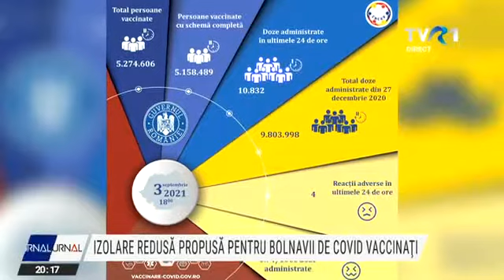Vaccinații anti Covid ar putea sta mai puțin în izolare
Persoanele vaccinate anti-COVID cu schemă completă ar putea scăpa mai repede de izolare, dacă sunt depistate cu SARS-CoV-2. Autorităţile au în plan să schimbe regulile.